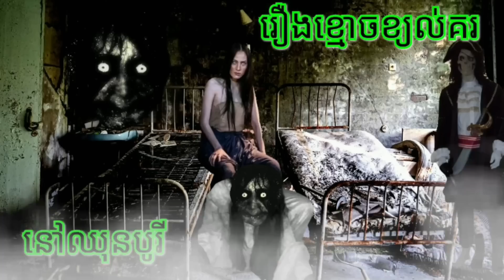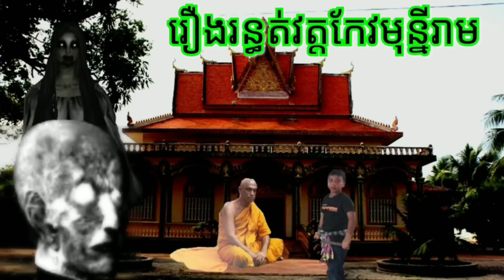រឿងខ្មោ.ចខ្យល់គរនៅឈុនបូរីរឿងរន្ធ. ត់វត្តកែវមុន្នីរាមABA HouBoth 500048385.077938522.សម្រាយរឿងពិត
រឿងខ្មោ.ចខ្យល់គរនៅឈុនបូរីរឿងរន្ធ. ត់វត្តកែវមុន្នីរាមABA Houboth 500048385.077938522..រឿងពិតស្រុកខ្មែរ រឿងពិតភូមិខ្មែរ រាត្រីរន្ធត់ រឿងខ្មោចស្រុកខ្មែរ រាត្រីព្រឺព្រួច រឿងព្រាយ រឿងអាប រឿងនិទានខ្មោច រឿងខ្មោច សម្រាយរឿងខ្មោច។